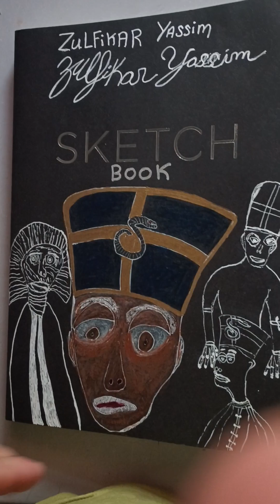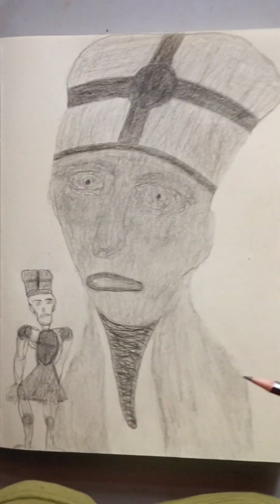August 19, 2023